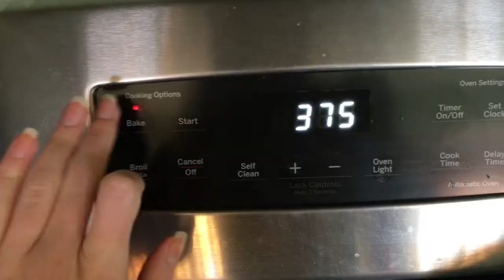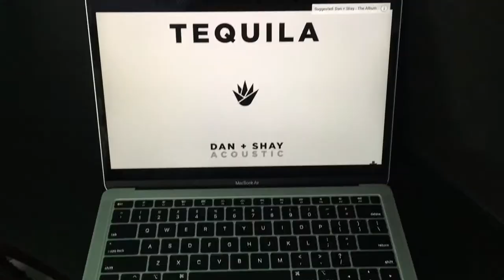A Day in my Life Vlog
meet my puppers, my mom and my boyfriend!

I made a public Instagram account for my channel (sydneyturley_youtube)! Follow it so you won't miss anything :)

vsco: sydneyyturleyy